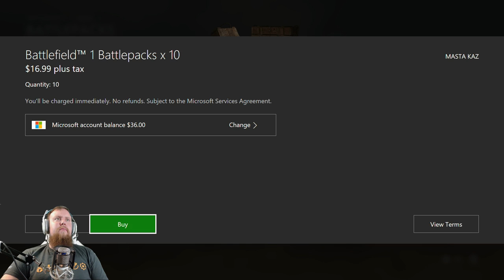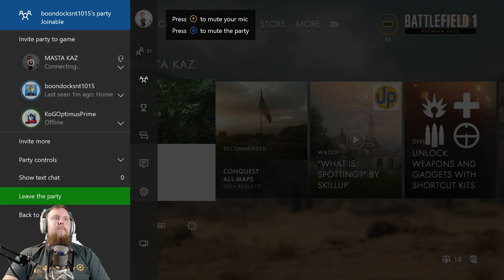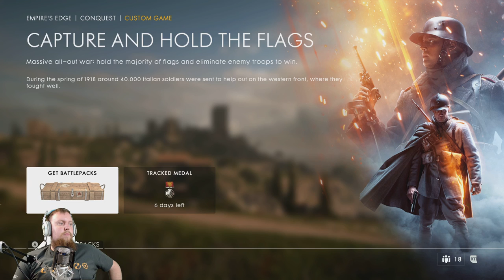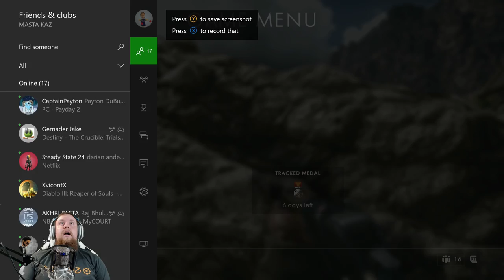Nut Up and Squad Up 1/16/2017 BF1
Nut and Squad up chumps! Lets play with the squad!